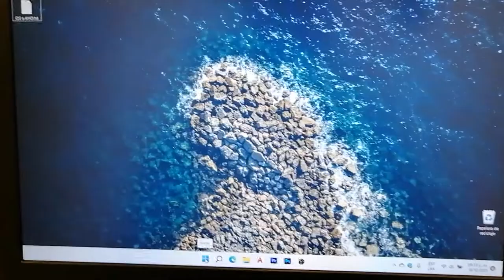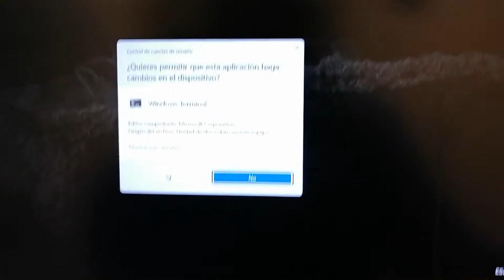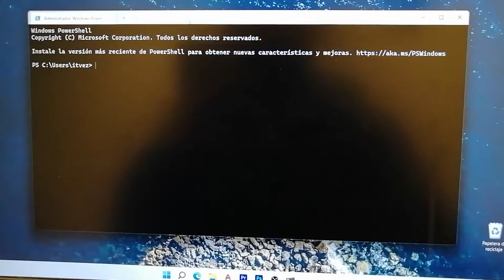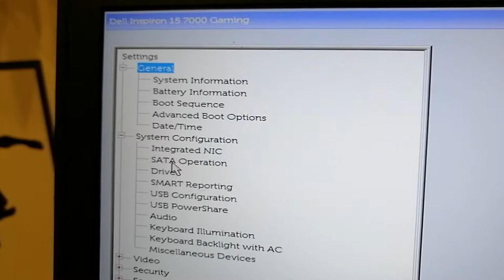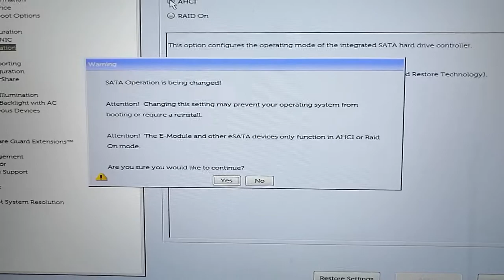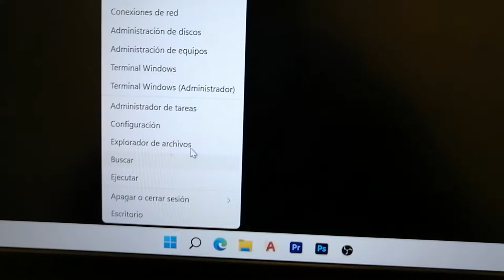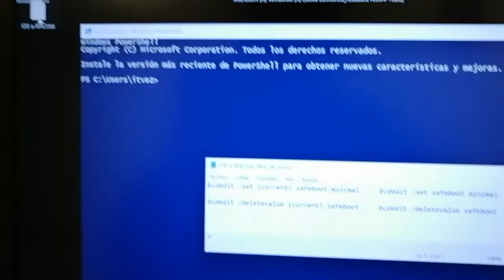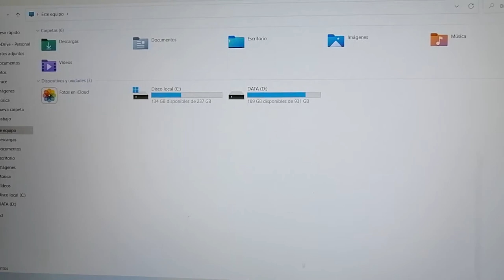Cambiar de Modo IDE a AHCI en Windows sin Morir en el Intento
PASO 1
bcdedit /set {current} safeboot minimal   ó   bcdedit /set safeboot minimal

PASO 2
bcdedit /deletevalue {current} safeboot   ó   bcdedit /deletevalue safeboot